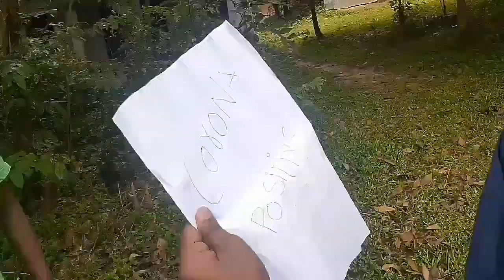Tripura Lockdown। Tripura in 2020 ।Bengali funny video on 2020।Watch till end 😍😍। RB Boys ।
please video ta share koro ar like koro । amra try kprtasi aro vlo video banai tam

 offer is going on